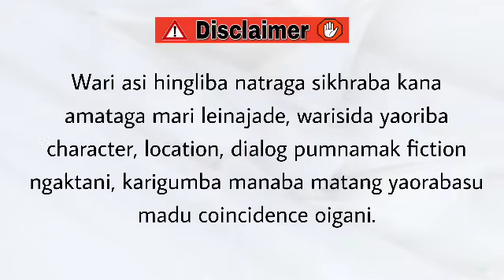Nungsi Corruption (22) / People show their true colors, unintentionally. Pay attention.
Nungsi Corruption

Chapter 22

Narrator - Divyalaxmi